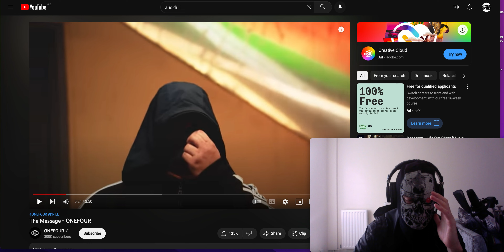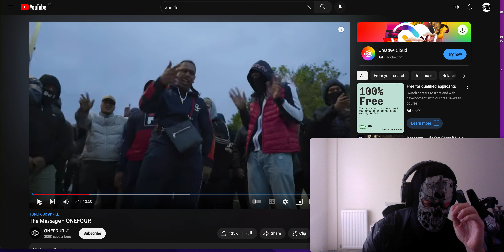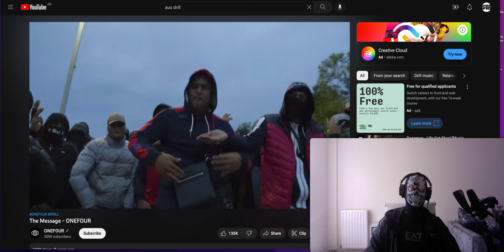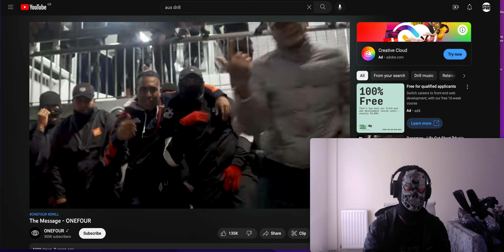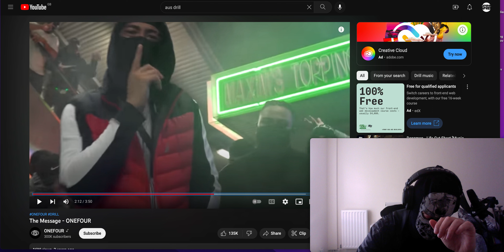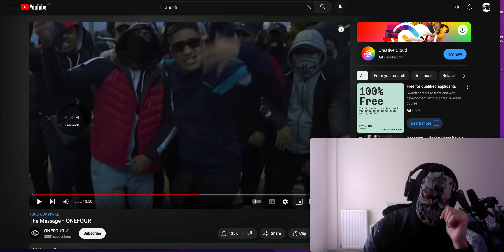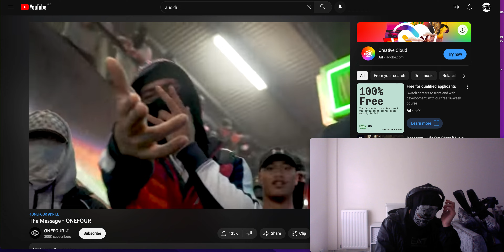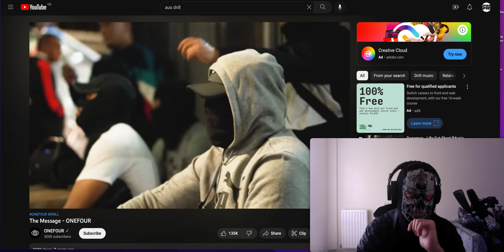The Message - ONEFOUR - UK RAPPER REACTS! AUS DRILL IS MADDDD!!!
And also for special requests. If your a rapper ill be sure to check your music.
At grime spree we want to react to artists all around the world to show our subscribers some banging music. Also to bring them to new scenes. We are still recording but doing reactions by madeyez as well ... TRUST ME WE COMING BACK WITH A BOOM!!!